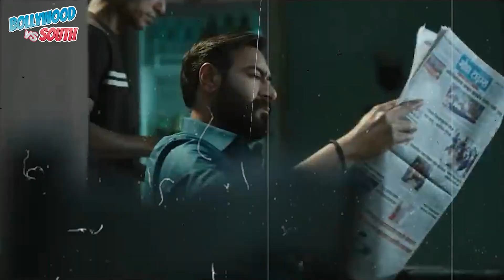South Actors Reaction On Bholaa Trailer | Bhola Movie Ajay Devgan | Bholaa Movie Release Date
TIMESTAMPS:
South Actors Reaction On Bholaa Trailer 00:00​
Bhola Movie Ajay Devgan 1:23